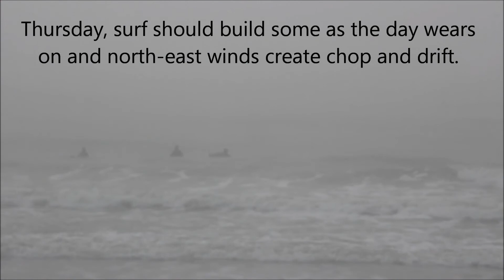My Movie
Wednesday, March 11 at 8:15 a.m. The Washout.